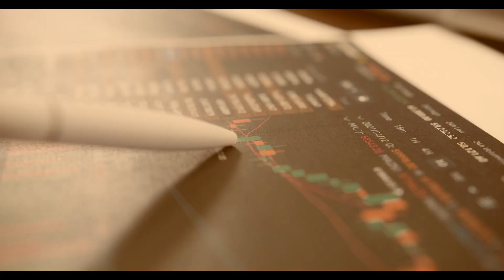24markets Review - Beware of This Confirmed Scam Broker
👉 How to Get Money Back From 24markets Scammer?